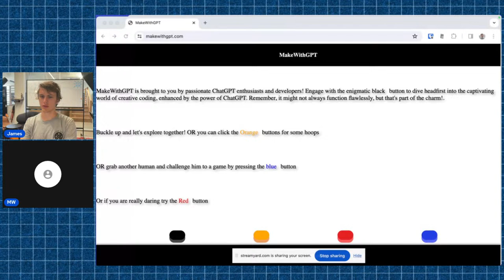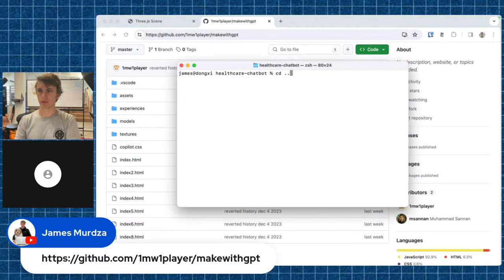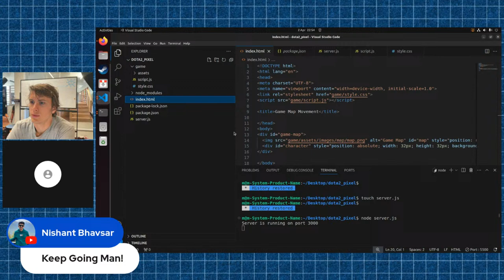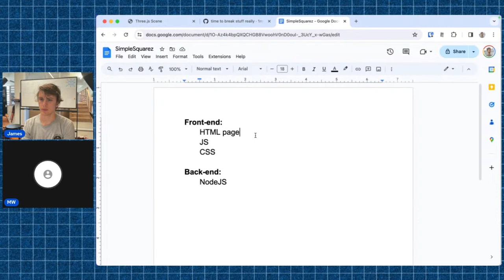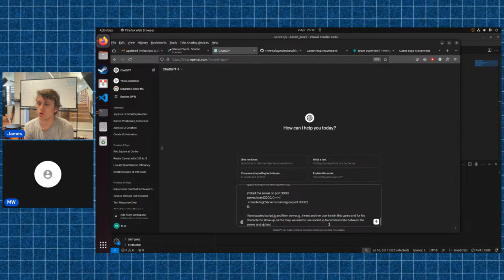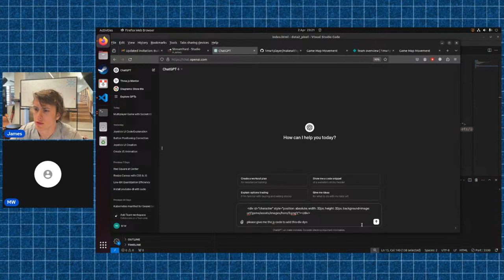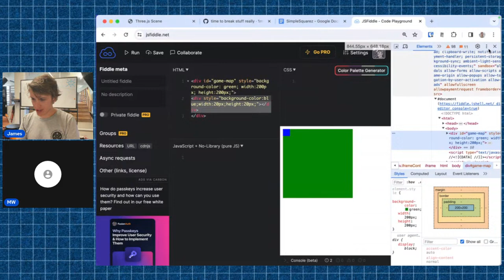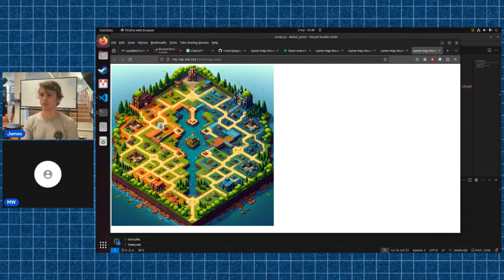We're building a multiplayer web game and MakeWithGPT.com! — NodeJS, Socket.IO